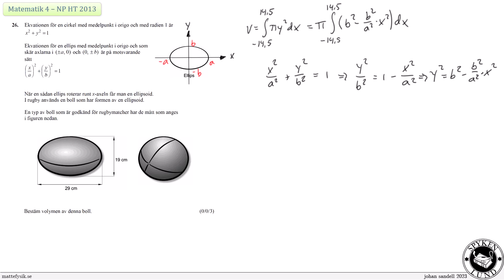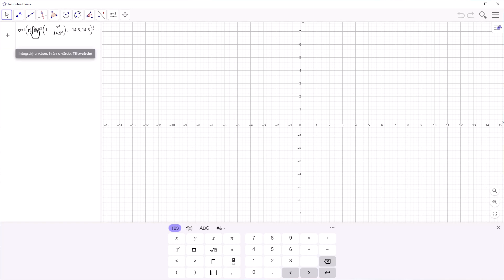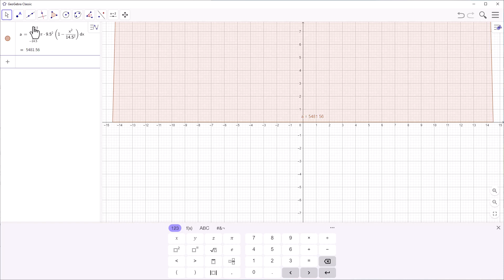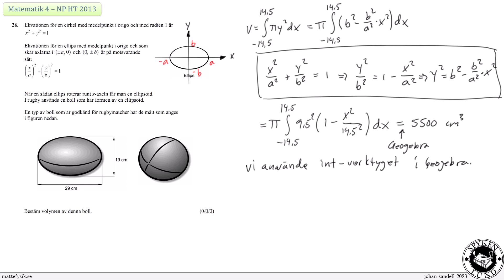NP Ma4 HT2013 - Uppgift 26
Genomgång av lösning